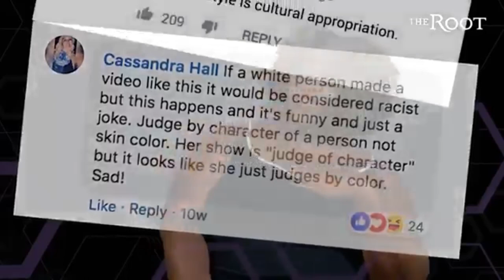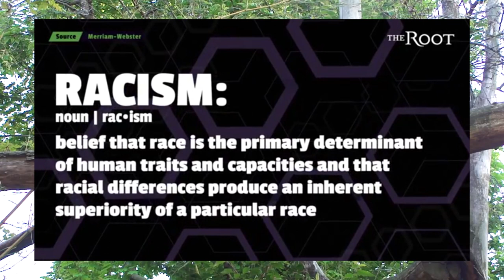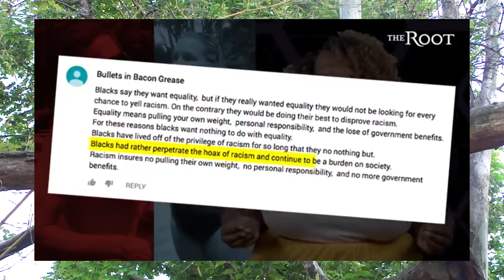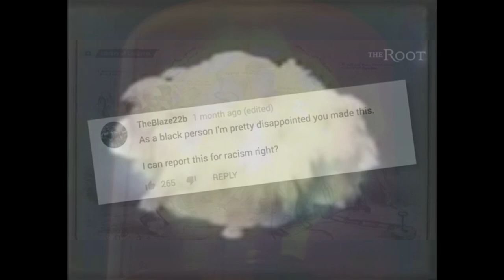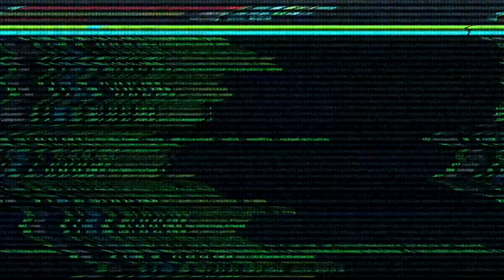The Root is Racist!